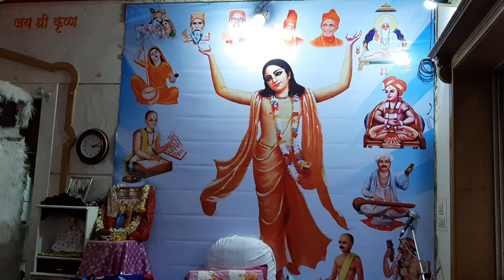Teaching in School by Maharaj Ji | Kolhapur, Maharashtra | Shri Gaurdas Ji Maharaj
पूज्य श्री गौरदास जी महाराज जी के द्वारा की गई कथाओं की पेनड्राइव प्राप्त करने के लिए एवं संस्था के विषय में जानकारी प्राप्त करने के लिए इस नंबर पर संपर्क करें :- 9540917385

परम पूज्य श्री गौरदास जी महाराज जी की कथाओं का आनंद प्राप्त करने के लिए एवं की अधिक जानकारी प्राप्त करने के लिए हमारी सोशल मीडिया साइट से जुड़े